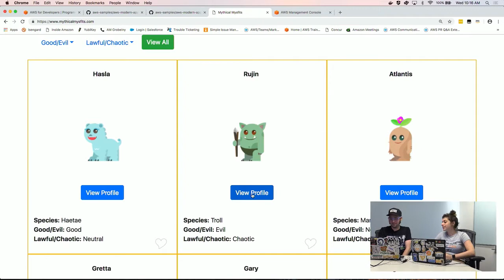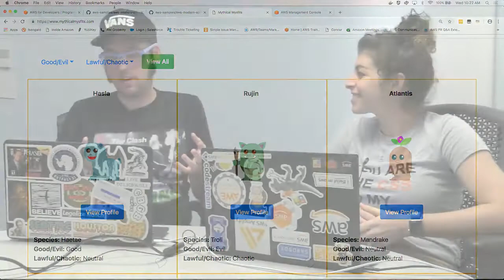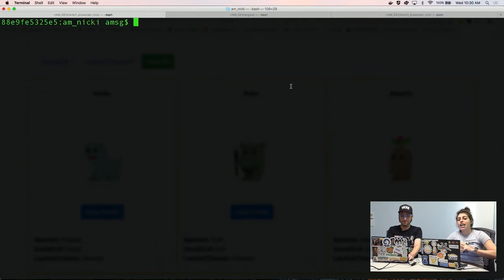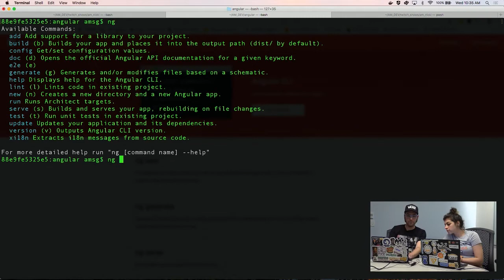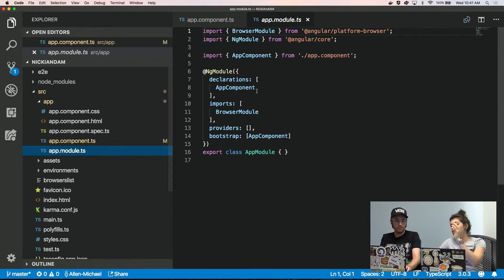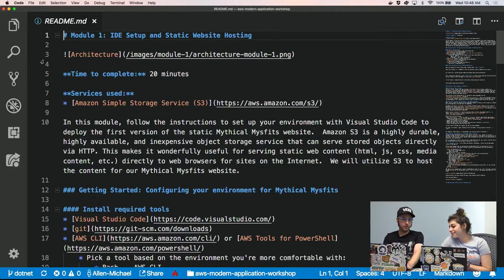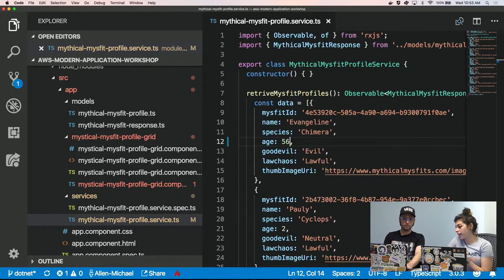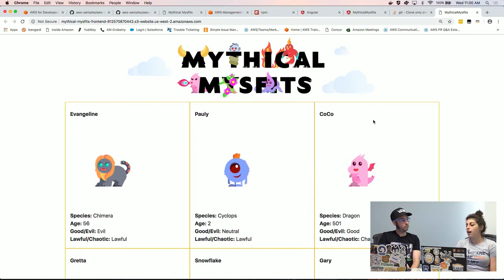Live with AM & Nicki - Start Your Frontend with a SPA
Welcome to the Modern Application Development tutorial! We took a look at all it takes to create a web application using some of the latest tools in the app dev world. At the end of this series you'll have learned to make a site to help showcase the adorable Mythical Mysfits. You'll get a 10,000 foot view into the architecture of the application and learn some terminology like ECS, Fargate, Lambda, ELBs, and API Gateway. We kicked things off by creating a Single-Page Application (SPA) and loading data from a JSON file to dynamically change how the web app renders. We provided an overview of working in Angular and using the Angular CLI to create a project. We added some style and UI features with Bootstrap, the popular UI framework built by Twitter, and with ng-bootstrap, a library for Angular widgets built using Bootstrap.

See past Twitch.tv/aws Videos: